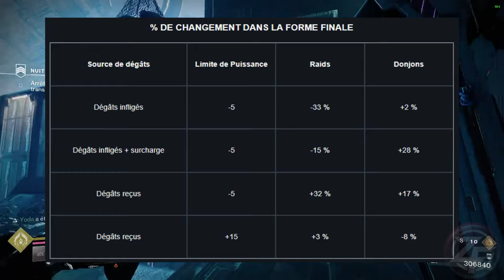NERFS, CHANGEMENTS EN BANNIERE, RAIDS ET DONJONS... ON VOUS DIT TOUT ! [DESTINY 2 FR]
Petit récap des 2 dernières TWID !

Emote Rainbow Connection : TK7-D3P-FDF
Effet de teleportation Rainbow : R9J-79M-J6C